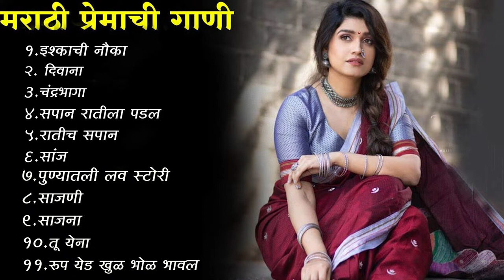Marathi Romantic Song 2024 Trending Marathi Songs Marathi Jukebox 2024 Back to Back Super Hit Songs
Marathi Top Romantic Song 2024 💖 Trending Marathi Songs 💖Marathi Jukebox 2024 💕Back to Back Super Hit Songs